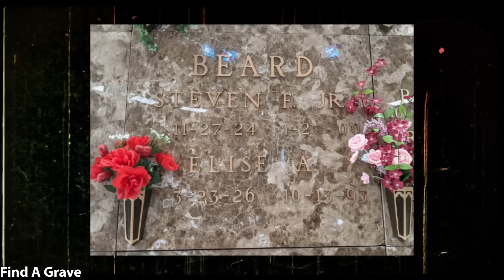DID CELESTE BEARD TELL HER ALLEGED LOVER TO KILL HER MILLIONAIRE HUSBAND?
OPEN ME!!

For the third video of this month, a month where we cover cases of love gone wrong, we cover the controversial case of Steven Beard.

What's On My Lips:
Maybelline Sensational Liquid Matte in the shade Nude Brown